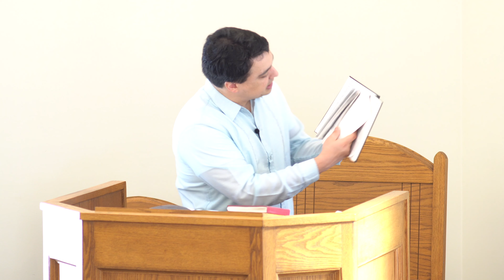True Doctrine Vs False Doctrine (Part I) - Rev. Felipe Silva - February 20th, 2022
Rev. Felipe Silva presents his sermon "True Doctrine Vs False Doctrine (Part I)".

Scripture reference for this sermon is John 7:14-24.